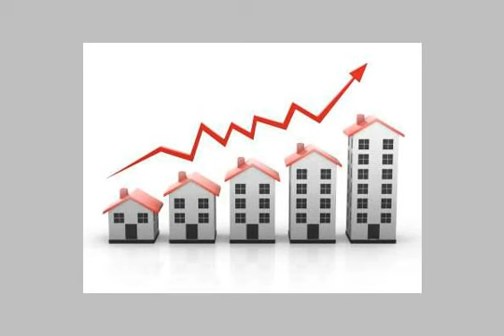apartment for rent in new cairo fifth district cairo - mlseg.com